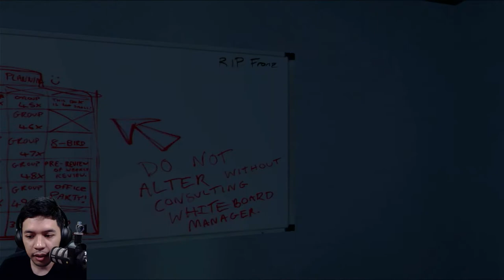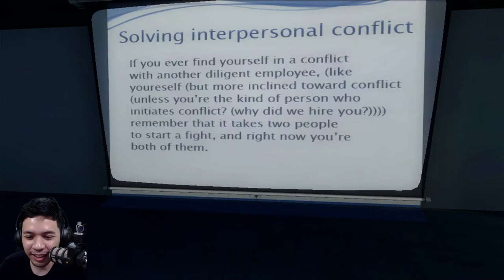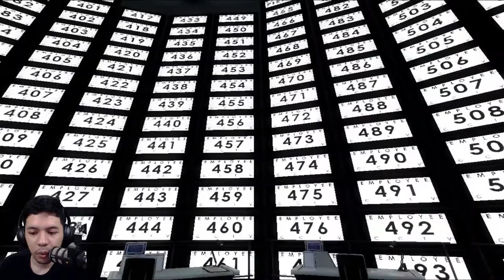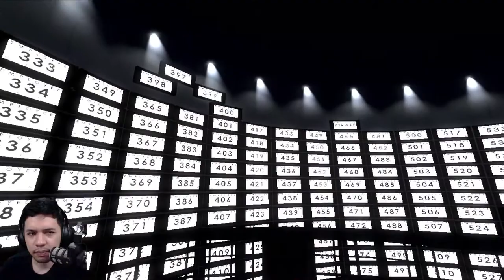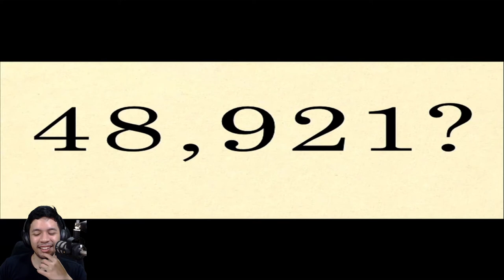The Stanley Parable - Perjalan Unik Tentang Memilih Untuk Tidak Mengikuti Instruksi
Kali ini aku mau mainin game Indie yang berjudul The Stanley Parable. Game ini aku baru pertama mainin dan gak tahu sebelumnya tentang apa. Ternyata gamenya penuh dengan making decision yang sangat meta :D Keren banget!